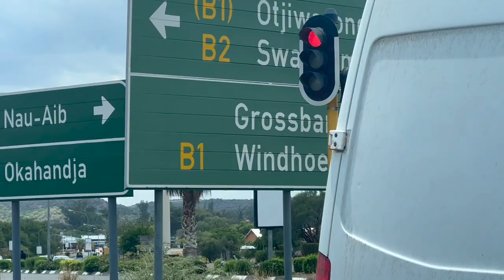VLOG: Gross Barmen Resort (NWR)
Music by VirgoZilla Beatz - Break of Dawn Interlude (feat. Keara Alyse)

FAQ
▫️How old are you? 23
▫️Where do you live? Windhoek

xoxo dani